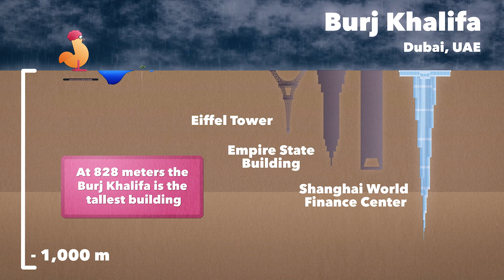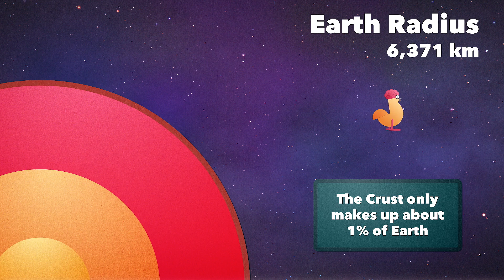What is the Deepest Hole in the World? (Depth Comparison)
It's a fair question... what is the deepest hole in the world? In this video, we take a 'dive' at some of the deepest natural and manmade features in the world. We take a look at the following: a Shepherd's Tree, the Amazon River maximum depth, some of the world's tallest skyscrapers (inverted), the Bingham Copper Mine, the deepest animal in the world, the Gotthard Tunnel, Mpongeng Gold Mine, Mount Everest (inverted), Lake Baikal, the Mariana Trench, the Kola Superdeep Borehole, and Z-44 Chayvo.

We have high hopes for our channel and appreciate all the wonderful feedback we’ve received on all our videos (we promise to try to respond to every single one of our comments). We cover a variety of different things, mainly through size comparisons. There's stuff on space, the animal kingdom, ancient life, microbiology, humanity, planet earth, and much MUCH more…

Brain Chicken 🐔